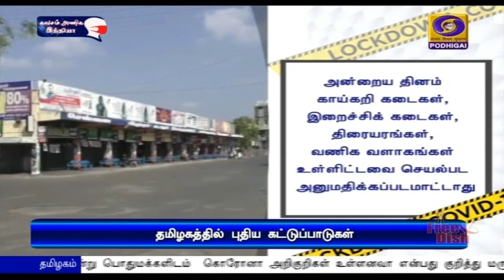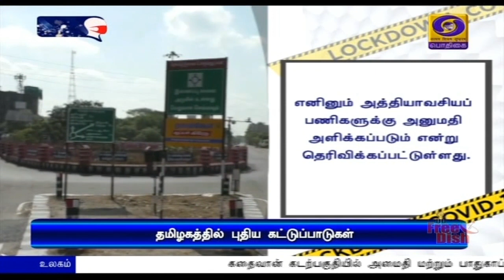புதிய கட்டுப்பாடுக‍ளை அறிவித்தது தமிழக அரசுPodhigaiTamilNews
தமிழகத்தில் ‍ கொரோனா தொற்றை கட்டுப்படுத்த 20-ம் தேதி முதல் இரவு நேர ஊரடங்கு - ஞாயிற்றுக்கிழமைகளில் முழு ஊரடங்கு - ப்ளஸ் டூ பொதுத் தேர்வு ஒத்திவைப்பு - புதிய கட்டுப்பாடுகளை அறிவித்தது தமிழக அரசு.